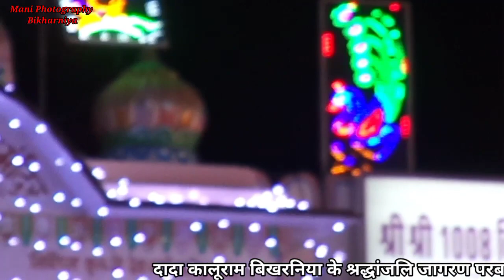परबतसर लाइव.1.मार्च.2021. दादा कालूराम बिखरनिया श्रद्धांजलि जागरण||मंगलसिंह रावत||Kaluram bikharniya